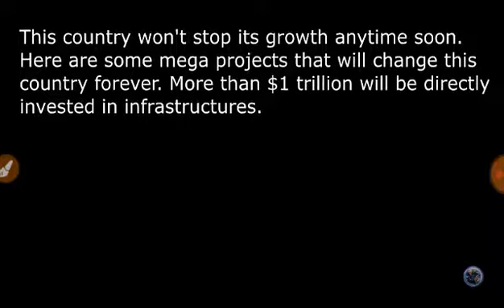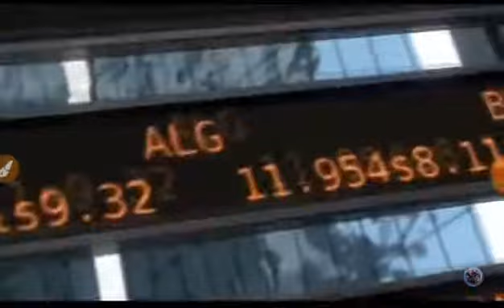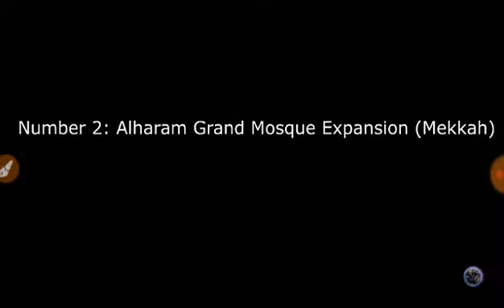How to getting jobs Vidyasagar University students select your career path start your hard work